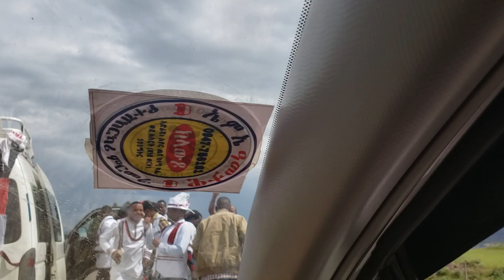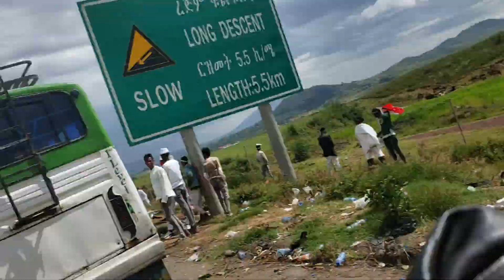Nazir Nura yaadannoo IRREECHA 2019